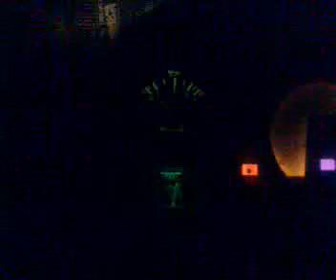Corolla Dx racing Rpm's (Dx_team)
Corolla Dx racing Rpms (Dx_team)